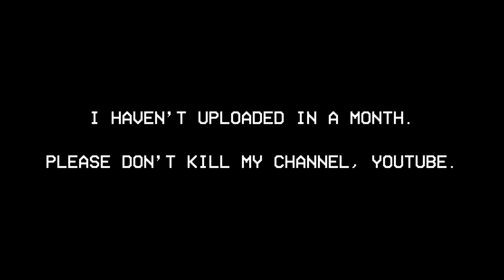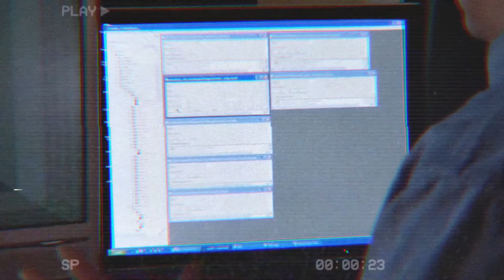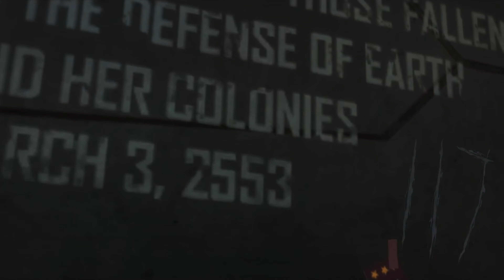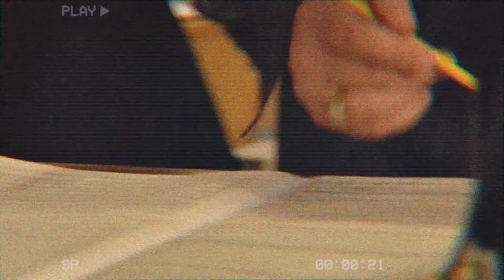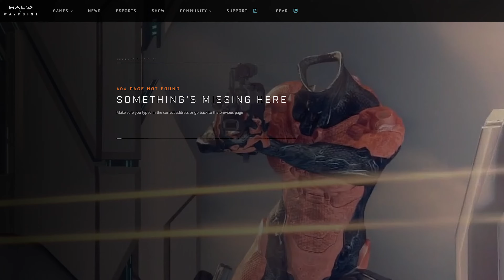Halo's Music And Why We Love It (Part Two) | Video Essay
For over twenty years, the music of the Halo games has been an important factor in their longevity. Their soundtracks are frequently looked back on with a fondness and love that similar games can't compete with. Today, I look at the importance of instrumentation in the Halo soundtracks, the evolution of certain themes and motifs, how they're used and explain what Halo's music means to me.

It's completely free (unlike Netflix) and helps keep me motivated to make content!

Timestamps:
0:00 Intro
1:30 Choir, Monks and Forerunners
6:23 Natural vs Unnatural
7:44 The Timeless Chorus
10:47 Without an End
13:15 Glue Music
16:02 Reach and Hope
20:16 Film Noir
22:22 Tension in the Air
24:13 Smoky... Trumpet?
27:06 From the Vault
29:45 What the Music Means to You
32:55 Sir, Rocking This Ring!

Drum Cover by @AlyxGMusic

-Rocking This Ring ft. Matt Egeler (Brass) and Mauricio Mirapalheta (Guitar) by The Masked Man @weewoahhh